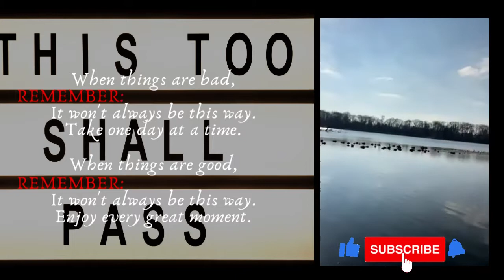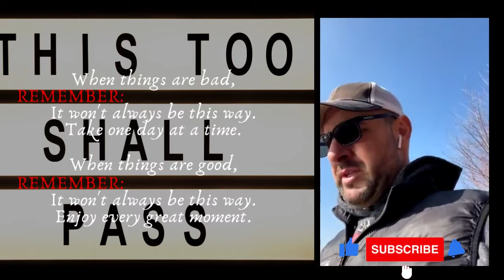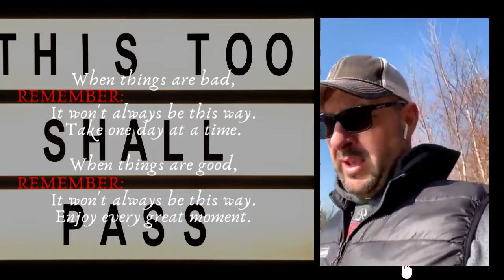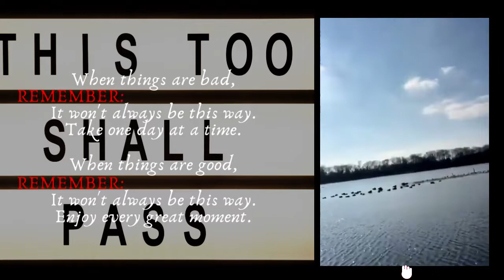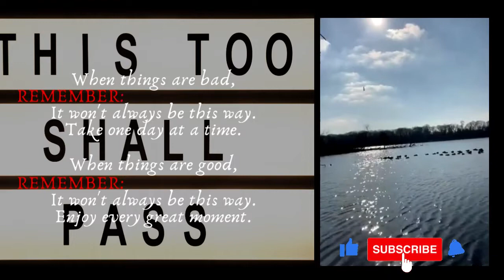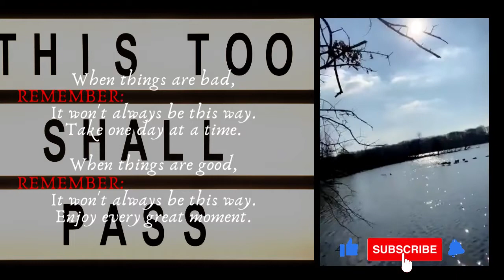DAY 275: Hempstead Lake - Wednesday Edition!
Today's message:    Keep the faith & fight back!  This too shall pass